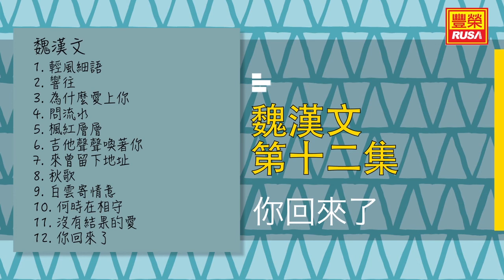魏漢文 - 你回來了 - [Original Music Audio]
今天豐榮推出《魏漢文 第十二集》裡的好歌。